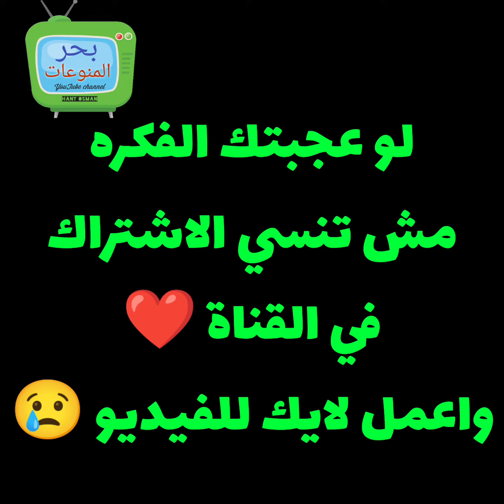عمرك حطيت البيض علي النار بالطريقة دي .. جربها وادعيلي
لو بتحب البيض تعال هنا بسرعه تعارف جاد علي اجمل بيض 🔥🔥❤️  ده
طريقة عمل البيض التركي في دقيقتين بكل سهولة بيض مسلوق بلجنبه بيض تركي متاكده انك هتحبني بعد الفيديو

منظر رهيب في عز الصيف والشمس طالعه تمطر السماء سبحان الله امطار وتراب الخميس 7/1/2023 أمطار شديدة

شاهد الأمطار الغزيرة
في نهار شهرا 7 في عز الصيف
سبحان الله

شاهد أمطار غزيرة ورعد وبرق الان

امطار لن تشاهد اقوي منها امطار ورعد وبرق وكل حاجه حصلت في مصر اليوم | الجيزة والقاهرة

سبحان الله منظر البرق في السماء | شاهد في السماء وصوت الرعد المرعب الفيديو كامل اول تعليق 👇

امطار ورعد وبرق في مصر الان شاهد الأمطار الغزيرة والسيول تضرب مناطق القاهرة اليوم والجيزة الان

كارثة الأمطار الغزيرة والسيول في مصر القاهرة والجيزة والإسكندرية والسويس وبورسعيد والسويس والمنصورة
فيديو امطار القاهرة اليوم
فيديوهات الأمطار مصر اليوم
فيديوهات امطار المنصورة

فيديو كارثة في فيصل عاجل انهيار سقالة بجوار محطة مترو فيصل وعدد من الاصابات

وفاة عامل أثناء تحرك الونش كارثة حقيقية يتسبب فيها جرار الونش مع أحد العمل الفيديو كامل اول تعليق 😢

والقاهرة

فيديو محزن جدا | شاهد أول تعليق 🔥🔥

كارثة حقيقية في ملاهي ليليه شاهد ماذا فعلت الزواحف وخرجت ازاي | الفيديو كامل اول تعلييييييق 🥰🥰

الكويت فراخ مشويه وشورما ولحمه مشويه كارثة حقيقية | الكارثة اول تعلييييييق شاهد
الغيط والتراعه في مصر منظر طبيعي جميل اجمل مواقف في مصر اليوم الجيزه شبرامانت
فيديو جديد وكلام في مكانه عن اجمل انواع الفواكة
اجمد نواع فواكه الفواكه مانجو

كارثة مصيبه تحداث حصلت في وسط الشارع شوف حصل ايه للستات | الفيديو كامل أول تعلييييييق 👇😢

كارثة علي الطريق شاهد الفيديو كامل اول تعلييييييق 👇😢 كارثة السيارات في جامعة الدول العربية المهندسين

Morocco vs Portugal FIFA World Cup LIVE HD🔴
Maroc vs Portugal FIFA World Cup LIVE HD🔴
Portugal VS morocco
LIVE Online Match Portugal HD 🔴
Portugal live,
Portugal en derect
Maroc live, morocco live,
Ranking up The World-cup Teams (From My Personal Opinion)
S+ - Portugal 🇪🇸, Brazil 🇧🇷, France 🇨🇵 (The Beasts)
(Has High Agility, Experience, Great Team Formations and is more Likely To Win The World Cup)

S - Argentina 🇦🇷, England 🏴󠁧󠁢󠁥󠁮󠁧󠁿, Croatia 🇭🇷,
Germany 🇩🇪  (The Emperors)
(Has Great Stamina, Experienced Team and is Flexible )

A+ - Portugal 🇵🇹, Holland 🇳🇱, Uruguay 🇺🇾,
Belgium 🇧🇪 (The Royals)
(Offensively Strong with Berserker Stamina Altho It could also Be The Reason for Their own Downfall [Recoil] )

A - Denmark 🇩🇰,  Saudi Arabia 🇸🇦, Ecuador 🇪🇨, Mexico 🇲🇽, Ghana 🇬🇭( The Elites)
( Is Unique, Has High Potential with Unpredictable Results)

B+ - Japan 🇯🇵, South. Korea 🇰🇷, Senegal 🇸🇳, Switzerland 🇨🇭, USA 🇺🇸, Wales 🏴󠁧󠁢󠁷󠁬󠁳󠁿, Poland 🇵🇱
, Australia 🇦🇺, Tunisia 🇹🇳 (The Peacekeepers)
(Is Somewhat Unique, Has Good Stamina But Gradually Weakens Up as The Time passes [Has some Physical Disadvantage] )

B - Canada 🇨🇦, Morocco 🇲🇦, Cameroon 🇨🇲
(The Peasants)
(Great Potential Defensively, Weak in Attack)

C+ - Serbia 🇷🇸, Iran 🇮🇷
 ( Roamers of The Wilderness )
( Either Score Before The Half and Stick With a Strong Defensive Formation, Else Gonna Get Trolled [ Has Berserking Stamina], Can Easily Get Exhausted, Easy To Cross Out, Weak in Attack )

C - Qatar 🇶🇦 ( The Untouchables)
( M*ji, Needs To Re-Learn Football All Over Again )

كأس_العالم_قطر_2022
FIFA World Cup Équipe du Maroc